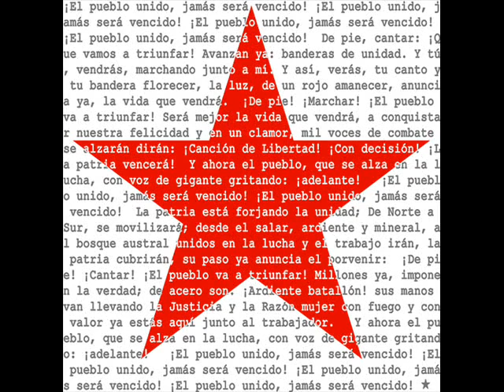Inti Illimani El Pueblo Unido